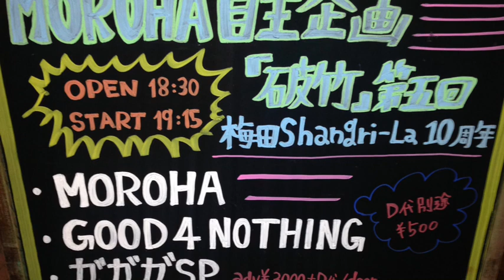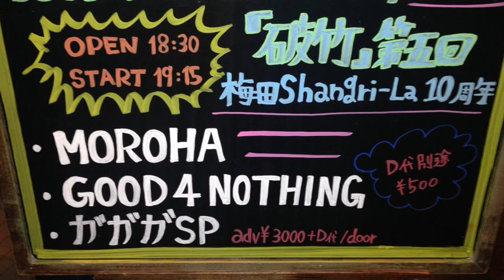⁡『ソーコーLIVE回想録』⁡78公演目 MOROHA 自主企画「破竹」第五回2015年8月19日 梅田Shangri-La⁡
LIVE中にステージで倒れたアーティストを初めて見たのが…なんていう話